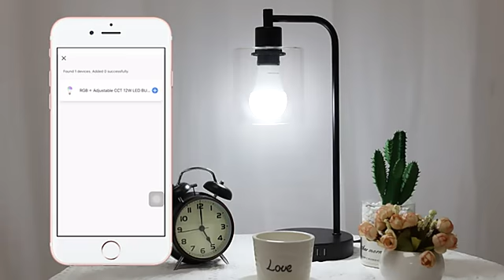110V 220V Bluetooth E27 RGBW LED Ampul - 5W/10W/15W RGB Lamba, RGBWW Uzaktan Kumanda + Memory Mode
Uygulama:
Ev, Oteller, kulüpler, alışveriş merkezleri, Mimari dekoratif, Butik atmosfer, Mağazaların aydınlatılması, toplantı odası, fabrika, ışık kutusu, Arkadan aydınlatma, gizli aydınlatma, kanal harf aydınlatması